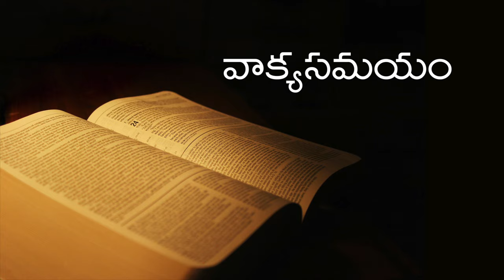Capstone Church || తెలుగు ఆరాధన || ధన్యతలు - 2 || 3-08-2022 || 07:00PM